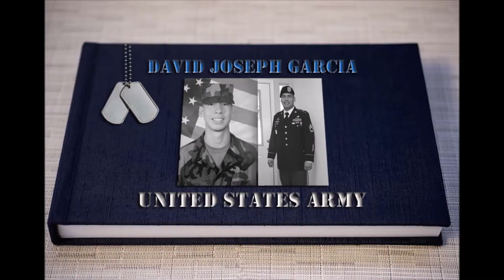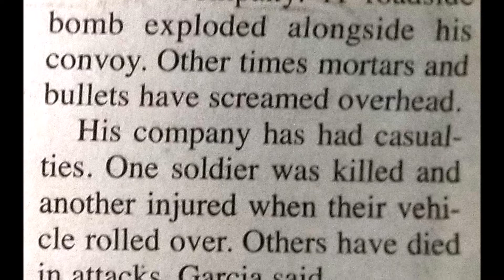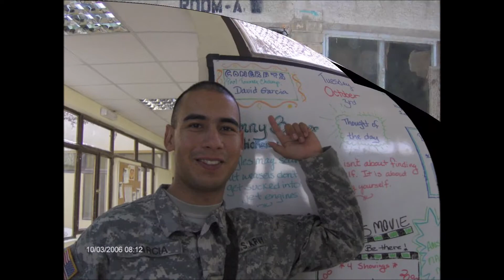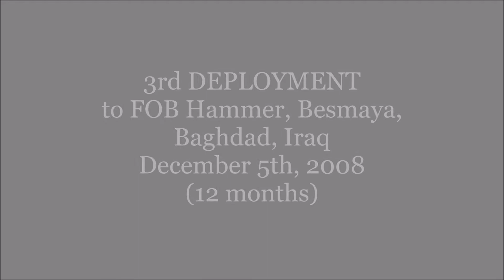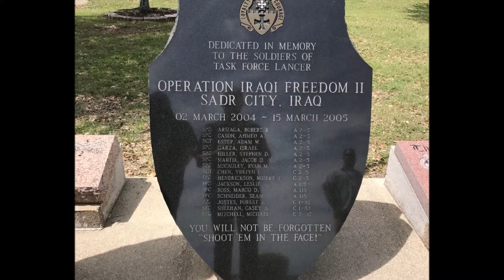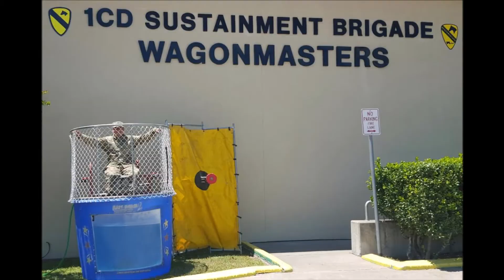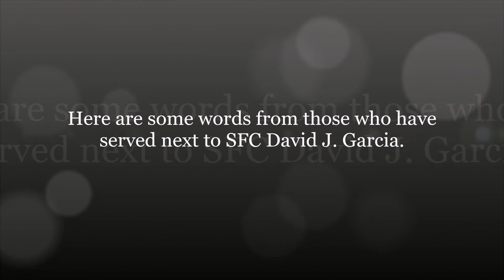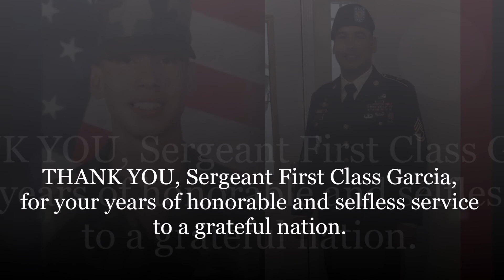DJG's Retirement Tribute 2019 - Full Video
A look back on DJG's 20 year career in the U.S. Army. This video played at his Retirement Party. (June 1st, 2019)